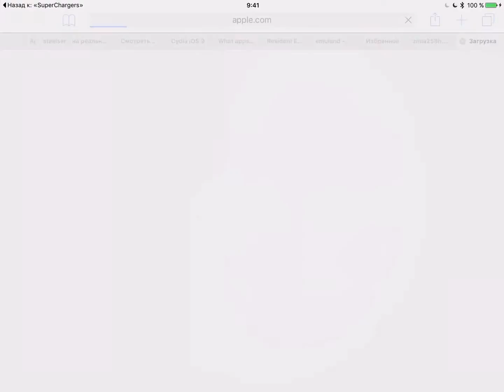Skylanders SuperChargers - Gameplay (ios, ipad) (ENG)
Skylanders SuperChargers

Для помощи каналу :
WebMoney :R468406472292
Skylanders SuperChargers
By Activision Publishing, Inc.

Description

DRIVE EVIL CRAZY
Get the full Skylanders® SuperChargers console video game experience on your iPad®, iPhone® and iPod touch®. Now you can Bring the Skylanders to Life® as well as Fly, Drive and Dive through Skylands. Experience the ultimate adventure for FREE with TWO Digital Skylanders SuperChargers: Instant Spitfire and Instant Hot Streak. Then continue your adventure by buying the STARTER PACK or purchase the full story adventure digitally through In-App Purchase.
• Embark on an All New Wild Adventure
• Fly, Drive and Dive Through Skylands with 3 Different Vehicle Types: Land, Sea & Sky
• Ride Fast & Fully Armed in the New Skylanders Vehicles
• Use SuperChargers to Modify Vehicle Parts to Boost Powers and Performance
• Play with Friends in the NEW Online Multiplayer Race and Co-Op Modes
• Challenge Yourself with Fun Mini Games

STARTER PACK (available at your local or online retailer)
Buy the all new Skylanders SuperChargers STARTER PACK for iPad®, iPhone® and iPod touch® to continue the adventure with your Skylanders toys. The STARTER PACK includes:
• Full Adventure mode of the game to play on-the-go as well as 1 digital character and 1 digital vehicle – Instant Spitfire and Instant Hot Streak
• Wireless Bluetooth® Portal of Power™
• Wireless Bluetooth® Game Controller
• Two Skylanders Figures – Spitfire and Sure Shot Stealth Elf
• One Skylander Vehicle – Hot Streak
• One Collection Poster
• 5 AAA Batteries

DIGITAL OPTIONS (available through In-App Purchase)
• Skylanders Academy (includes access to racing tracks, Skystones, elemental zones, and more!)
• Full game (includes Skylanders Academy)
• Sea Pack (includes Instant Dive-Clops Skylander and Instant Dive Bomber vehicle)
• Sky Pack (includes Instant Super Shot Stealth Elf Skylander and Instant Stealth Stinger vehicle)
• Land Racing Pack (includes 2 land racing tracks)
• Sea Racing Pack (includes 2 sea racing tracks)
• Sky Racing Pack (includes 2 sky racing tracks)

COMPATIBLE WITH OVER 300 UNIQUE SKYLANDERS TOYS
• Play as your favorite Skylanders (from any previous game) and use the new SuperChargers and vehicles to defeat Kaos and save Skylands! (STARTER PACK REQUIRED)

Играем на ipad pro 9.7 & Gamepad SteelSeries Stratus